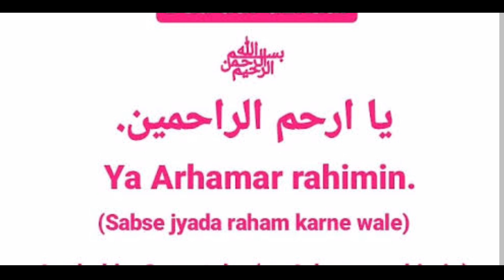ஸஹர் நேரத்தில் இந்த துஆ ஓதினால் உங்கள் எந்த காரியமும் நிறைவேறாமல் இருக்காது